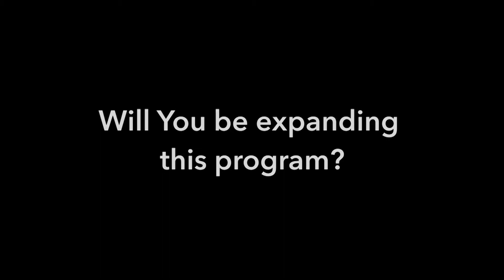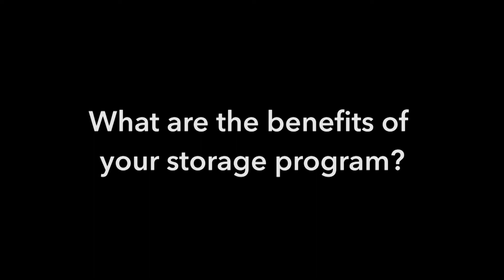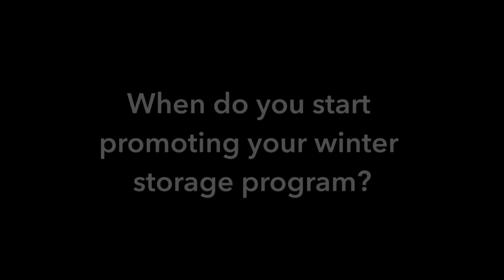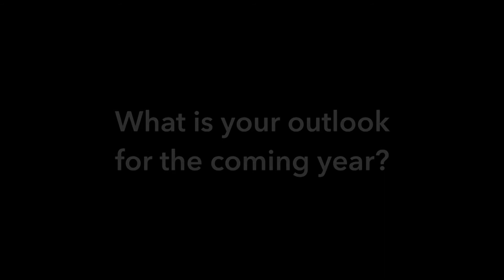Proven Power's Strategies for Off-Season Revenue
Bill Brooks, president of Proven Power, a John Deere dealership with locations in Waukesha and Oconomowoc, Wis., shares his dealership's strategies for building off-season revenue with on-site storage and service programs. The dealership also adds to its revenue by selling extra parts through an eBay store.